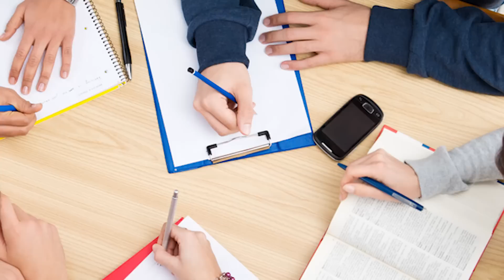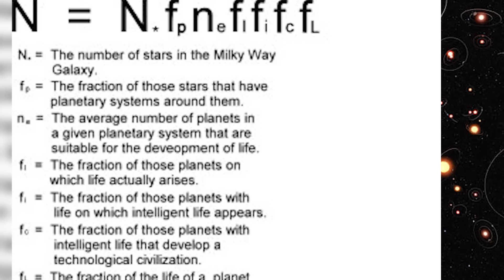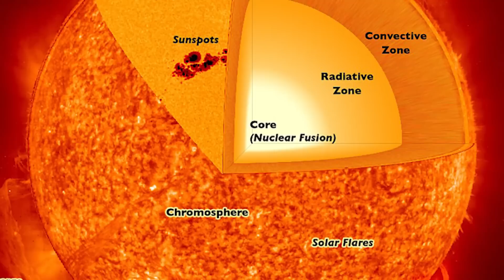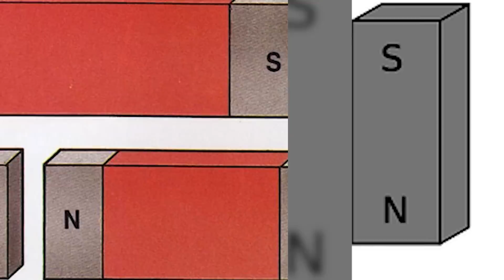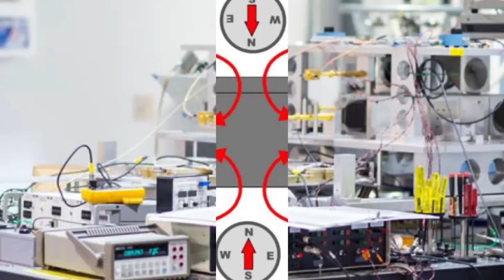Top 10 Things That Can't Be Explained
You've seen pictures of things that can't be explained but this time around, it's things! Here are things that cannot be explained.

Top 10 Pictures That Can't Be Explained - Part 2 -

Top 10 Pictures That Can't Be Explained - Part 3 -

Top 10 Pictures That Can't Be Explained - Part 4 -

VIDEO EDITED BY:

Imo Scrimger

PRODUCED BY:
Liam Collens

POST PRODUCTION:
Sasha Wood